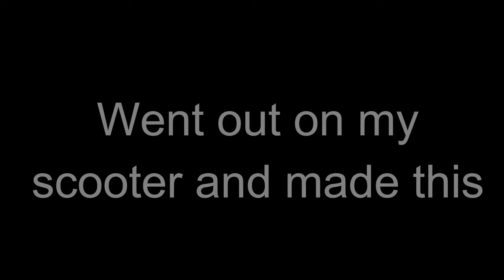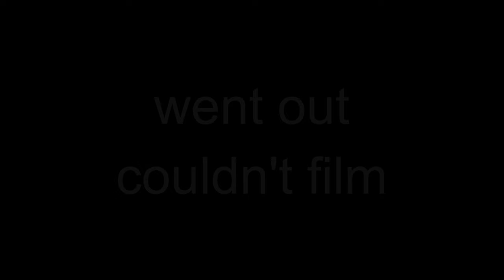WHIPPING IN THE WINE AISLE + BACKFLIP + SCOOTER CHECK-WEEK VLOG #2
snap chat: joshfedup21